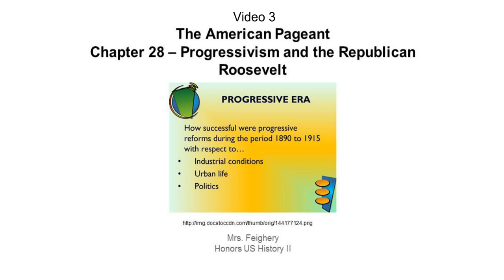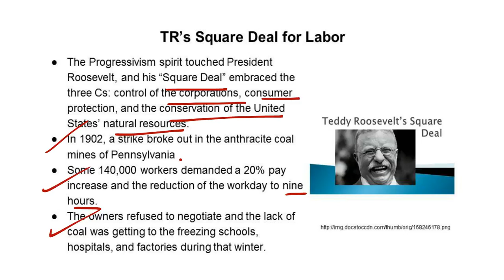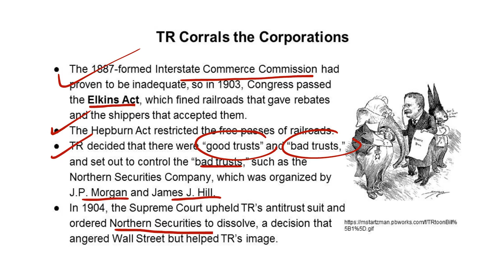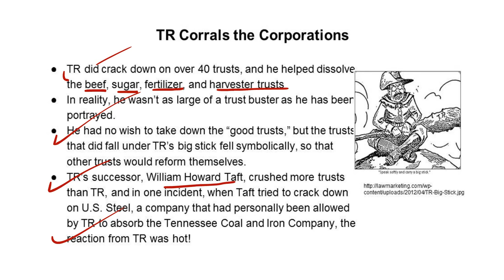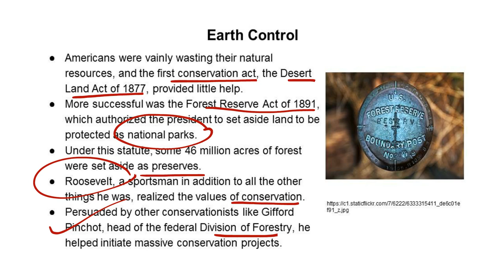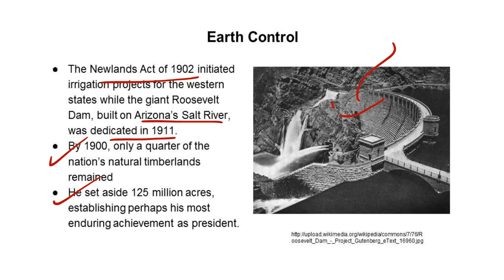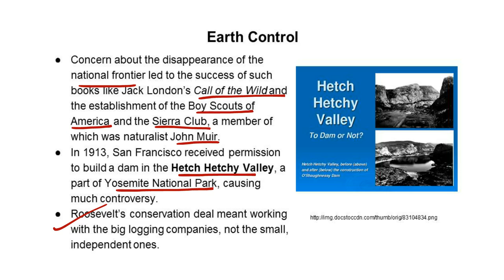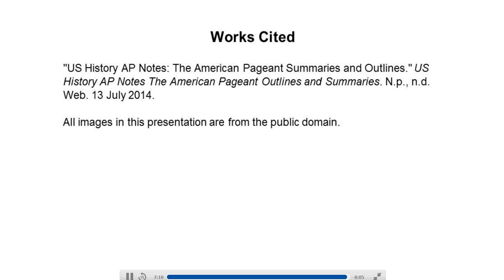Mrs. Feighery's TAP Video 3 Chapter 28 Progressivism and the Republican Roosevelt